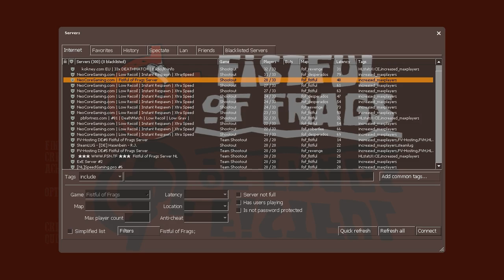Fistful of Frags - Gameplay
You might also like:
● Description:
Multiplayer based, first person enabled, action packed and skill demanding shooter set in the Wild West times. A unique combination of non stop action and slow but powerful weaponry.